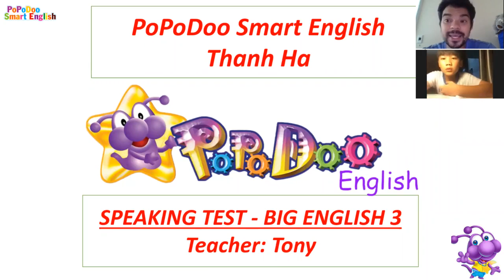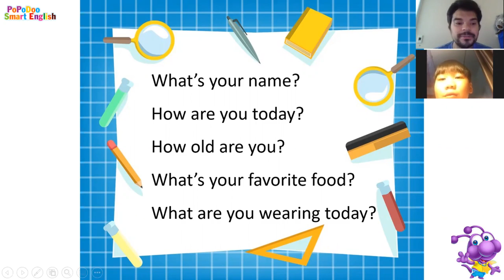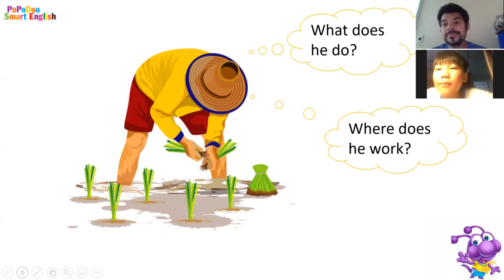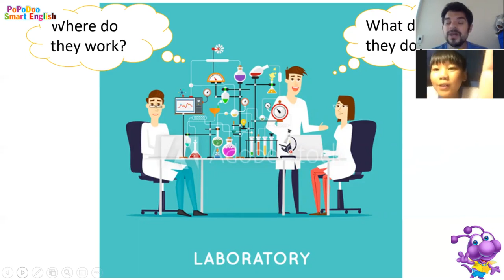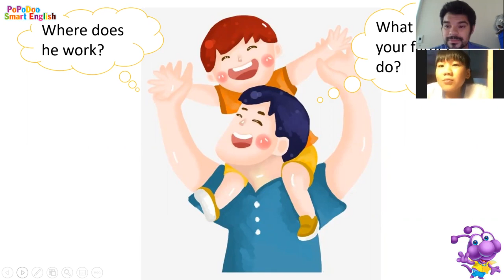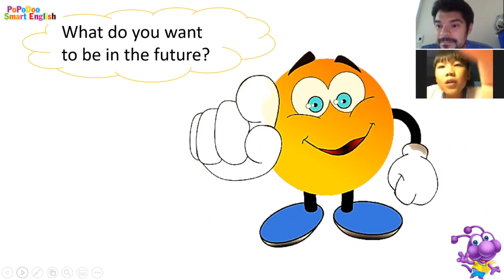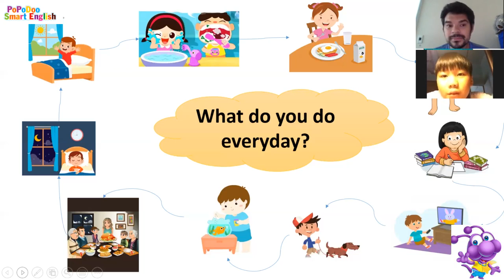BIG ENGLISH 3_Unit 1-3_Speaking Test_Ken_Tuấn Việt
POPODOO SMART ENGLISH THANH HÀ ( tiếng Anh chuyên biệt cho trẻ  3-15 tuổi)
📷PoPoDoo Thanh Hà: Đường 25-5, khu 1, Thị Trấn Thanh Hà, Hải Dương.